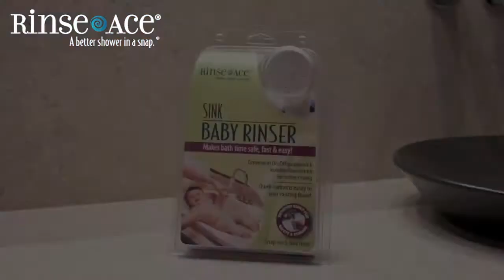Sink Baby Rinser by Rinse Ace for Newborn Babies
Sink Baby Rinser makes bathing your baby in the sink incredibly easy. No more messy cups, pitchers, or flimsy hoses that blow off! Now you have complete control to prevent water and suds from getting in your child's eyes. Great for a newborn bath

The 3-foot snap on hose with variable flow sprayer makes bath time the most convenient and comfortable bathing experience for you and your child. Plus installation is a snap!The variable flow sprayer adjusts from pause (to save water) to light to full flow.

To find out more information on this baby bath & other baby shower products, go